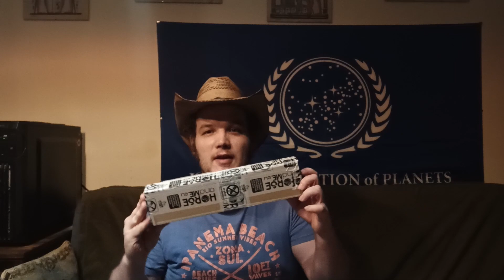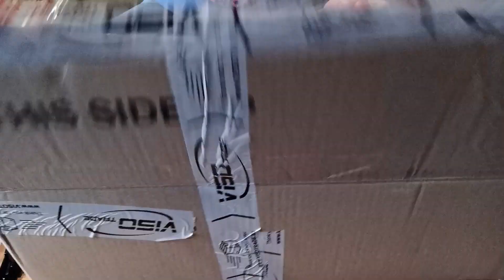Podpora Ukrajiny a nové věci do bytu - WEEK #26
Můj další týden. Podpora Ukrajiny a nové věci do bytu

Timeline:
00:00 - Úvod - pondělí -  plány na bytě  a moje další plány
09:04 - úterý - ukázka nových věcí do bytu ( lopatka a košťátko a háčky)
16:35 - středa - další plány na bytě, (koupelna a plány úpravy bytu, atd.) a podpora Ukrajiny
24:48 - pátek - Shelby zatím nedorazil, shrnutí týdne a  konec...